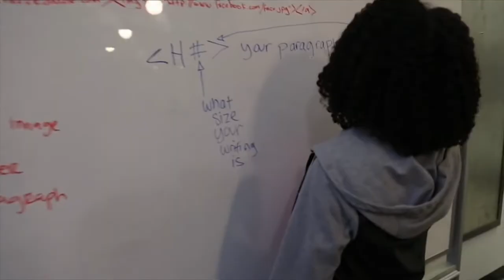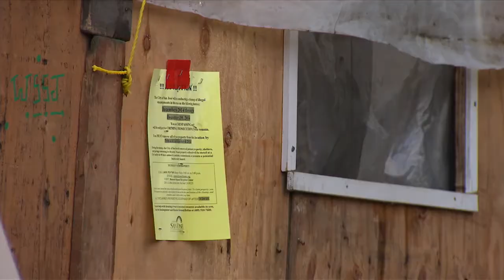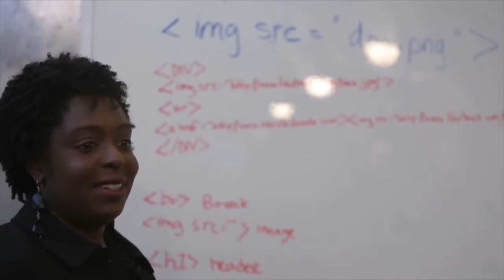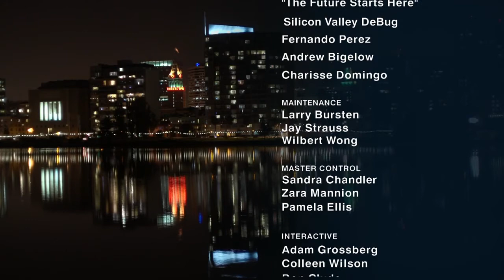KQED NEWSROOM: Waves of Protest and Calls for Reform, The Jungle: Home No More, Black Girls CODE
Grand Jury Decisions Spur Unrest and Calls for Reform
Within a week of each other, grand juries in Ferguson and New York decided not to indict white police officers in the deaths of unarmed African-American males, spurring nationwide protests. Civil rights leaders and community organizers from the Bay Area and beyond are calling for reform in the justice system and plan to march on Washington, D.C., next Saturday.

Guests:
• The Rev. Michael McBride, Lifelines to Healing Campaign, PICO Network
• Judge LaDoris Cordell (Retired) Independent Police Auditor, San Jose
• Lt. Jack Hart, Blue Courage and SFPD

The Jungle: Home No More
This week San Jose moved to clear out hundreds of homeless people from one of the largest encampments in the Bay Area -- and the country. Known as "The Jungle," it was just 10 miles from the headquarters of tech giant Apple. City and county agencies have spent millions of dollars on services, affordable housing and housing vouchers, but critics say it's not enough. Scott Shafer visited "The Jungle" shortly before the evictions began.

Kimberly Bryant, Black Girls CODE
It's no secret that Silicon Valley lacks diversity, particularly when it comes to people of color and women. Kimberly Bryant has made it her business to bridge that gap. She's the founder of Black Girls CODE. The nonprofit exposes girls of color to the world of computer science and technology, encouraging them to break the mold and be innovators. Bryant is a recipient of the first annual "Women Who Rule" Award, given by Politico, Google and the Tory Burch Foundation.